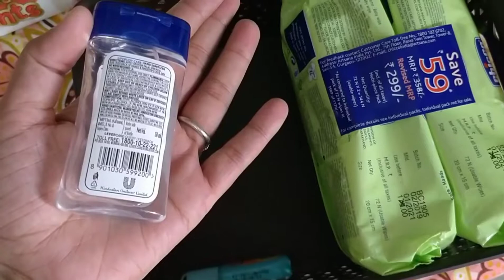What's in my Hospital Bag|| For Delivery|| What to Pack?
Hi,
I this video i will show you what to pack in hospital bag for delivery.